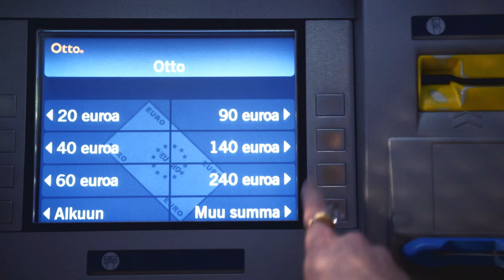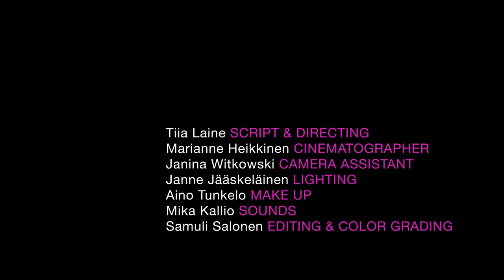Bubble Scum: Bad Girls [Official music video 2011 HD]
Video written and Directed by Tiia Laine

Cinematography: Marianne Heikkinen | Camera assistant:Janina Witkowski | Lighting: Janne Jääskeläinen | Make up: Aino Tunkelo | Sound: Mika Kallio | Editing & Color grading: Samuli Salonen

Bad Girls: Pihla Penttinen & Hanna Vahtikari | Woman with knife: Elina Ohra-aho | Bartender: Max Ohert | Guy at the knife table: Johtaja Nyberg | Guys at the site: Kimmo Aaltonen, Jyrki Tammio, Satoshi Ogata, Toni Lemberg, Oskari Brotherus

Thanks list: Irja Nuru/Hoochie Mama Jane, Keisarinviitta, Jeni, Silvia, Johtaja Nyberg, Mirtta, Oppu, Minna, Hiski, Chloe, Jussi Mäntysaari, Marko Räsänen / Le Bonk, ESEK, Toyota Itäkeskus, Sound Store, Nordea Hakunila, Pizza Service Hakunila, Lujatalo & the whole awesome crew!

"Bad Girls" music by Bubble Scum, Lyrics Suho Superstar, Produced by Vaihe Friikkilä

Shot on Canon 5D DSLR